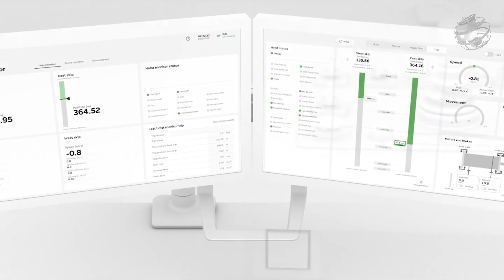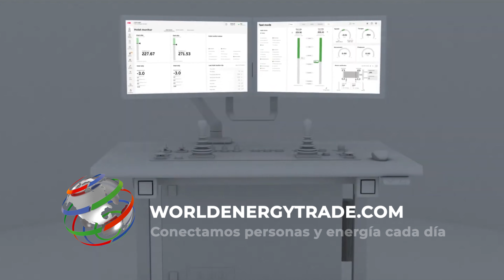MINERÍA: MÁXIMO rendimiento y seguridad en las OPERACIONES de elevación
Tenemos para ti la mejor selección de noticias dirigido a profesionales en el sector de la energía

Nuestro portal actualiza diariamente las noticias con la información más impactante del mundo de la energía, incluyendo las energías renovables y los coches eléctricos.